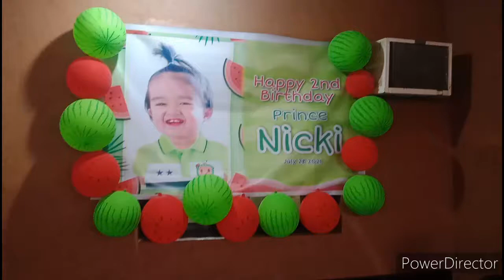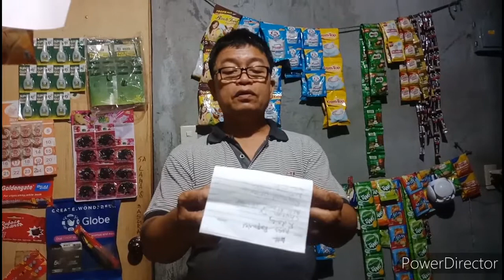Kahit bumabagyo tuloy ang birthday